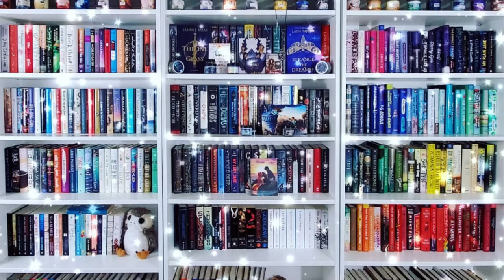New Book Releases || February 2023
Hi All!

Here is a list of the new February book releases. Some of these are on my radar, but I wanted to make sure they were on your radar, too!

0:00 - Intro
1:03 - No Home for Killers - E.A. Aymar
2:16 - Someone Else's Shoes - JoJo Moyes
3:38 - Code Name Sapphire - Pam Jenoff
4:33 - Secretly Yours - Tessa Bailey
6:03 - Just My Type - Fallon Ballard
7:28 - Stone Cold Fox - Rachel Koller Croft
8:25 - Bright and Deadly Things - Lexie Elliot
9:52 - On the Savage Side - Tiffany McDaniel
11:02 - The Librarian of Banned Books - Brianna Labuskes
12:14 - The Writing Retreat - Julie Bartz
13:49 - It's One of Us - JT Ellison
15:46 - I Have Some Questions for You - Rebecca Makkai
17:06 - Things We Hide From the Light - Lucy Score
18:38 - Best Served Hot - Amanda Elliott
19:44 - The Angelmaker - Alex North
20:55 - A Day of Fallen Night - Samantha Shannon
21:24 - Conclusion

Books Mentioned**
No Home For Killers
Someone Else's Shoes
Code Name Sapphire
Secretly Yours
Just My Tope
Stone Cold Fox
Bright and Deadly Things
On the Savage Side
The Librarian of Banned Books
The Writing Retreat
It's One of Us
I Have Some Questions for You
Things we Hide From The Light
Things We Never Got Over
Best Served Hot
The Angel Maker
A Day of Fallen Night

Ways to Support Me/ Or my channel:
Let's be Friends!!